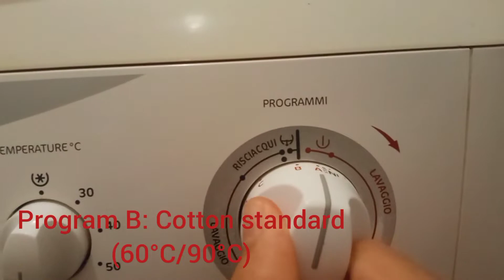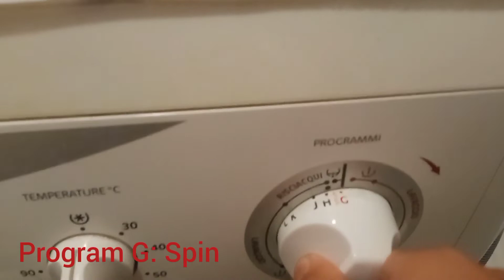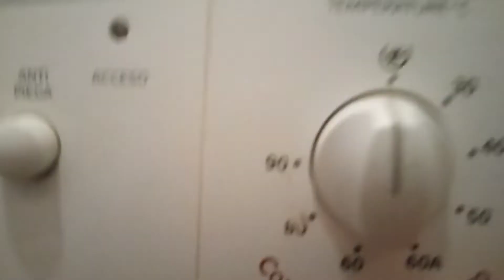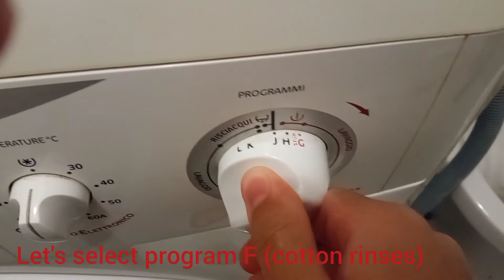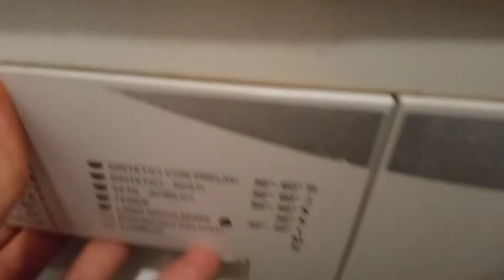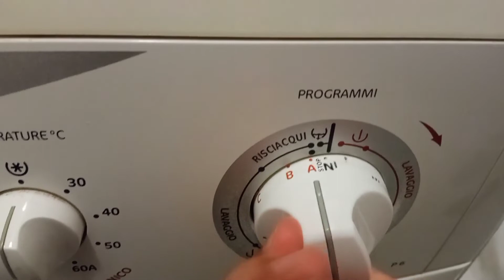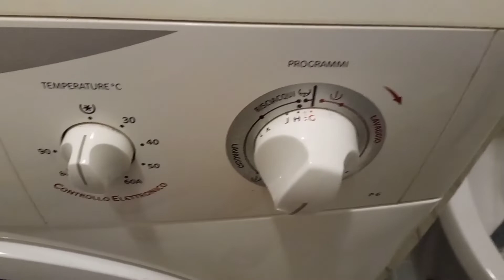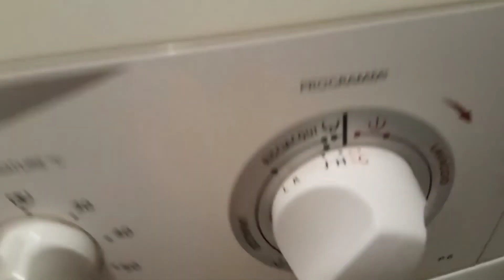My 2004 Zoppas (Electrolux) P6 washing machine; all programs, options and rinse/spin demonstration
Today i'll show you all the programs of my Zoppas P6, and also a short rinse action and 600 rpm spin